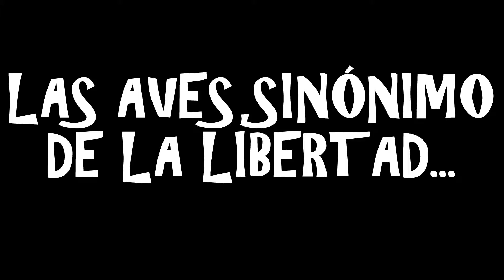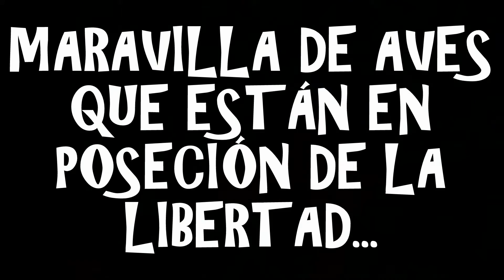LAS AVES,LA LIBERTAD PERSONIFICADA Y ORGULLOSAS DE ESA LIBERTAD...